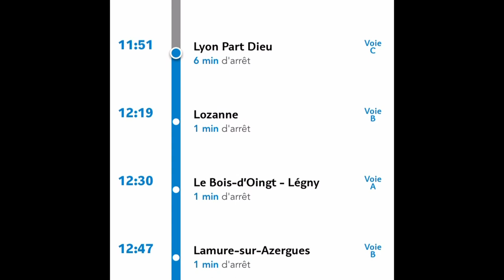DÉPART POUR TOURS